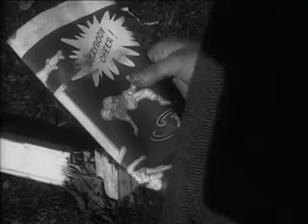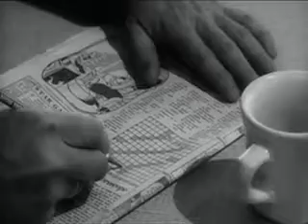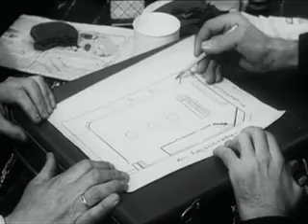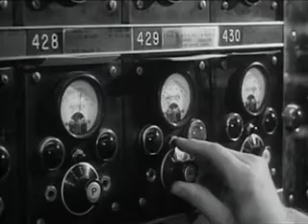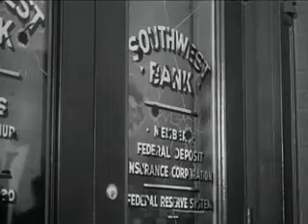Saint Louis Bank Robbery | Classic Movie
Saint Louis Bank Robbery
by Charles Guggenheim; John Stix